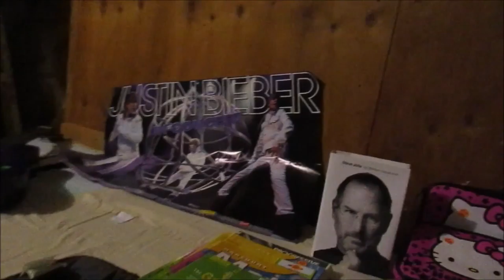cupcake tattoo(6.19.15 ) day723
WHATS IN TODAYS VLOG:
Day: {   andrew gets a tattoo and we prepare for the garage sale
2 years ago: coming soon !

Our old Cameras: flip ultra and flip ,samsung st150f